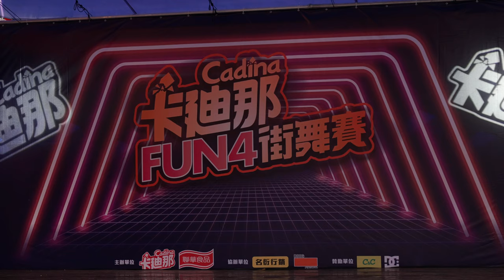【Cadina Dance Party】卡廸那創意組 #6 ✨ 卡廸那FUN4街舞賽 → 聯華食品@台北信義威秀徒步區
卡廸那fun4街舞賽

Post-production with DaVinci Resolve 17